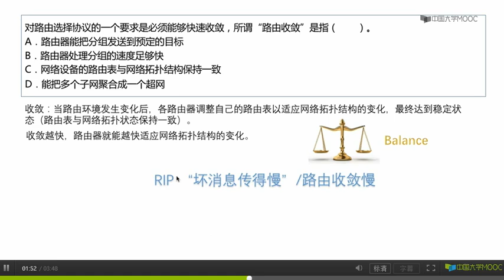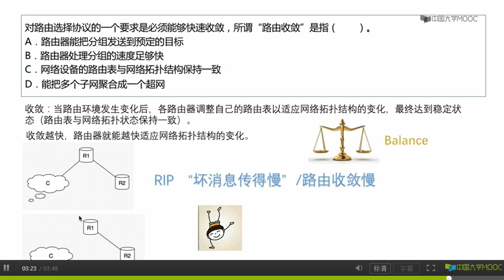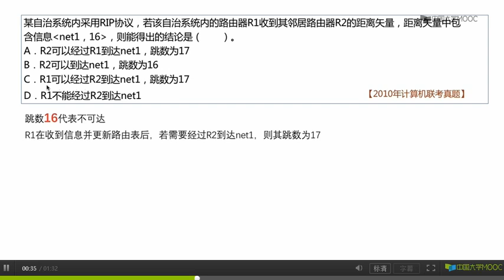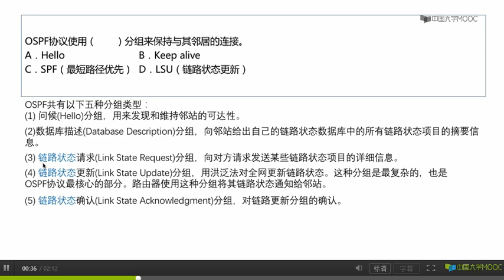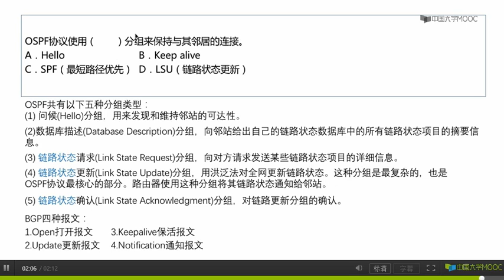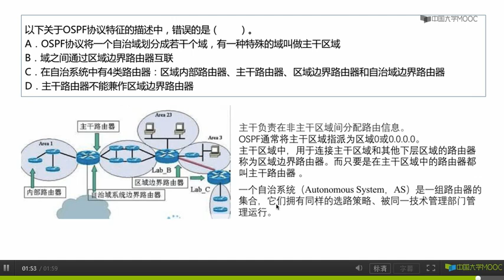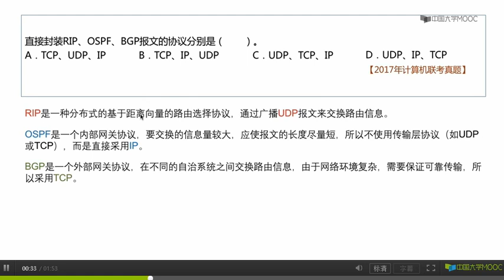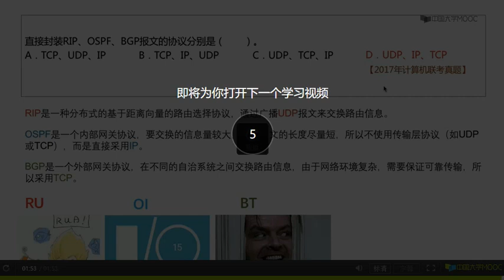4 5部分习题